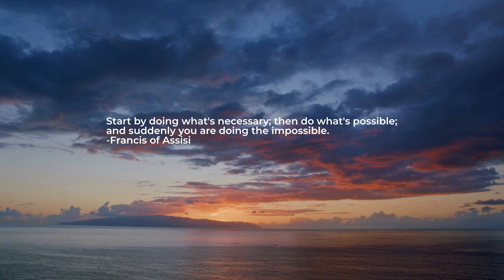Alecc Crisostomo - Lackout [inspiring classical ambient]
Alecc Crisostomo - Lackout 🙌

💬 Start by doing what's necessary; then do what's possible; and suddenly you are doing the impossible.

💭 A composition that gives you strength and reveals only a bright beginning. Quiet in places and exciting in others.